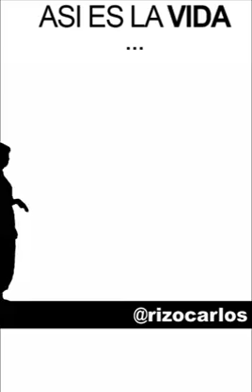Sabiduría para la vida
"El principio de la sabiduría es el Temor a Dios"